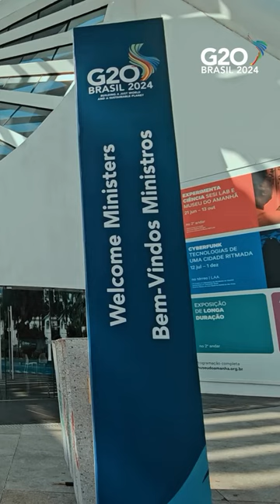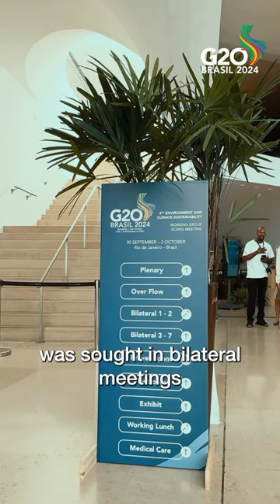G20 - Grupo de Trabalho de Sustentabilidade Ambiental e Climática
🌍 Discutir uma declaração ambiciosa que demonstre o comprometimento das nações do G20 em soluções para as crises climáticas e ambientais.

📄 Com esse objetivo, aconteceu, essa semana, a última reunião técnica do GT de Sustentabilidade Ambiental e Climática sob a presidência brasileira. O próximo passo é nesta quinta-feira (3), com a reunião ministerial do grupo.